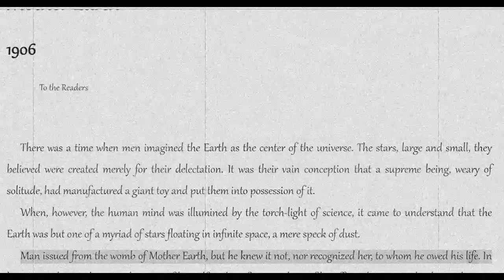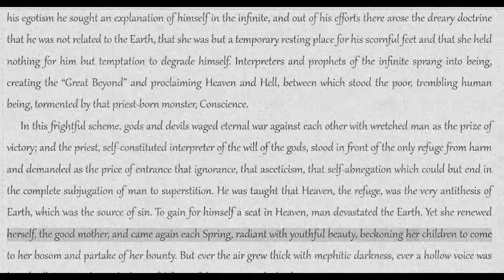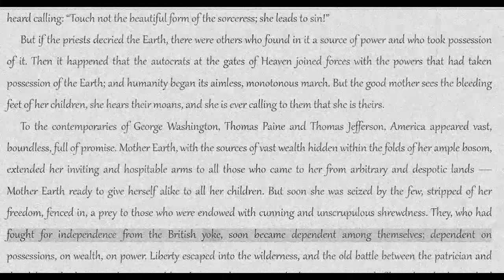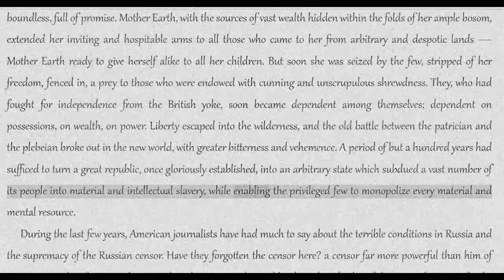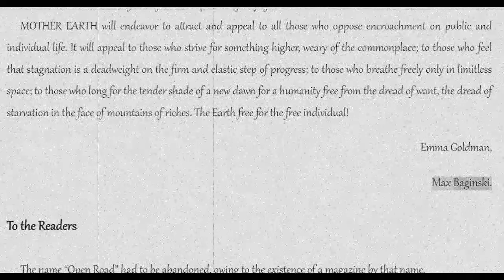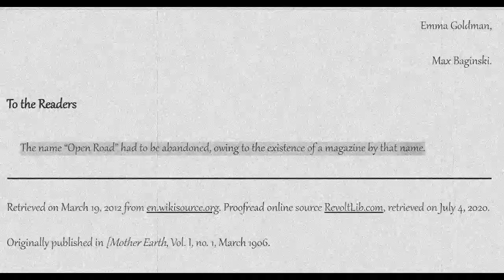Emma Goldman & Max Baginski: Mother Earth [COLA Audiobook + Text]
Title: Mother Earth
Authors: Emma Goldman, Max Baginski
Topic: Mother Earth
Date: 1906
Source: Retrieved on March 19, 2012 from en.wikisource.org. Proofread online source RevoltLib.com, retrieved on July 4, 2020.
Notes: Originally published in [Mother Earth, Vol. I, no. 1, March 1906.

Additional Libraries
The Anarchist Library